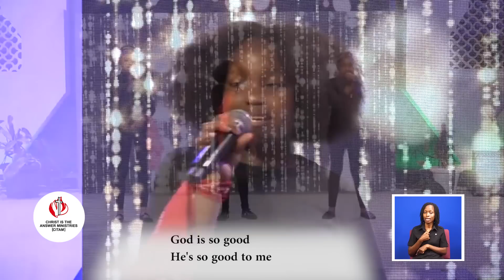Radiating His Glory | CHILDREN'S SERVICE (AGE 10-12 YEARS)